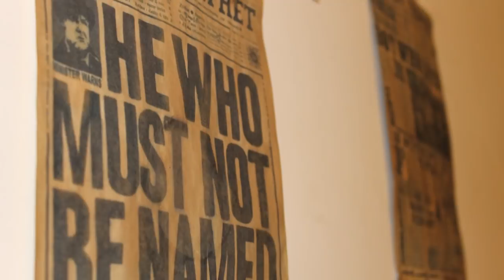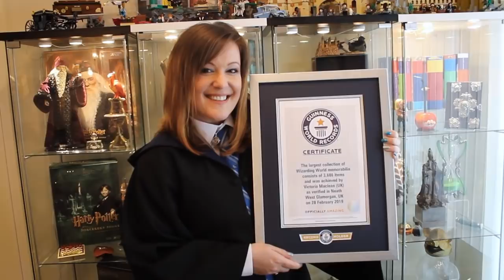Largest collection of Wizarding World memorabilia! - Guinness World Records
On a quiet road in South Wales, there is a house that looks the same as all the others. But once you open the door, it leads to a whole other world... a wizarding world!

Mum of three Victoria Maclean from Neath (UK) has the word's largest collection of Wizarding World memorabilia, with a staggering 3,686 pieces tucked away in her home.